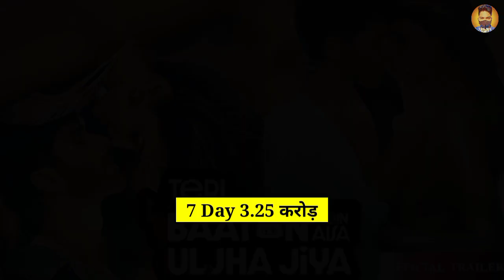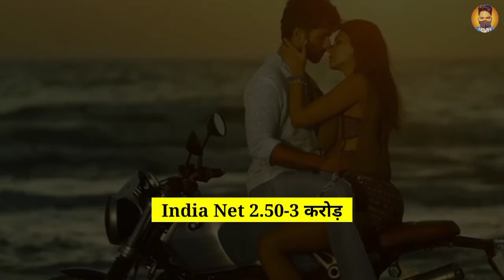TBMAUJ Movie 8 Day Box Office Collection 🤑| Shocking Collection Today🔥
🔴 ʟɪᴋᴇ❤ 🔴  ꜱʜᴀʀᴇ❤
          🔴 ꜱᴜʙꜱᴄʀɪʙᴇ❤

Hot Topic
Teri Baton Main Aisa Ulja Jiya Movie 8 Day Box Office Collection
Teri Baton Main Aisa Ulja Jiya Movie 8 Day Advance Booking Collection
Teri Baton Main Aisa Ulja Jiya Movie 7 Day Box Office Collection
Teri Baton Main Aisa Ulja Jiya Movie 7 Day Shocking Collection
Teri Baton Main Aisa Ulja Jiya Movie Valentine's day Shocking Collection
 Teri Baton Main Aisa Ulja Jiya Movie 6 Day Box Office Collection
Teri Baton Main Aisa Ulja Jiya Movie 6 Day Advance Booking Collection
Teri Baton Main Aisa Ulja Jiya Movie 6 Day
Teri Baton Main Aisa Ulja Jiya Movie 5 Day Box Office Collection
Teri Baton Main Aisa Ulja Jiya Movie 5 Day Advance Booking Collection
Teri Baton Main Aisa Ulja Jiya Movie 4 Day Box Office Collection
Teri Baton Main Aisa Ulja Jiya Movie 4 Day Advance Booking Collection
Teri Baton Main Aisa Ulja Jiya Movie 3 Day Box Office Collection
Teri Baton Main Aisa Ulja Jiya Movie 3 Day Advance Booking Collection
Teri Baton Main Aisa Ulja Jiya Movie 2 Day Box Office Collection
Teri Baton Main Aisa Ulja Jiya Movie 2 Day Shocking Collection
Teri Baton Main Aisa Ulja Jiya Movie 2 Day
Fighter Movie 1 Day Worldwide Box office collection
Teri Baton Main Aisa Ulja Jiya Movie 1Day Box Office Collection
Teri Baton Main Aisa Ulja Jiya Movie 1 Day Advance Booking  Report
Teri Baton Main Aisa Ulja Jiya Movie Advance booking Report
Teri Baton Main Aisa Ulja Jiya Movie Advance Booking Collection
Teri Baton Main Aisa Ulja Jiya Movie First Day Advance booking Collection
Teri Baton Main Aisa Ulja Jiya Movie Pre Event Today
Teri Baton Main Aisa Ulja Jiya Movie Live Event
Teri Baton Main Aisa Ulja Jiya Movie Shocking Advance
Teri Baton Main Aisa Ulja Jiya Movie Trailer
Hrithik Roshan New Movie Trailer
Teri Baton Main Aisa Ulja Jiya Movie Trailer Review
Teri Baton Main Aisa Ulja Jiya Movie Trailer Reaction
Teri Baton Main Aisa Ulja Jiya Movie Teaser

Filmy Tag channel sometimes use Film Clips, TV series Clips, Web Series Clips, Animation Series Clips to explain about the Film, Web Series, Trailers and Songs, but all under section 107 of the copyright Act 1976, allowance is made for FAIR USE for purpose such as criticism, comment, news reporting, teaching, scholarship and research.